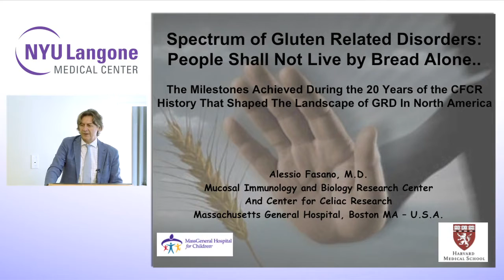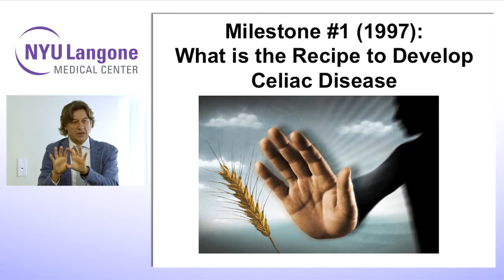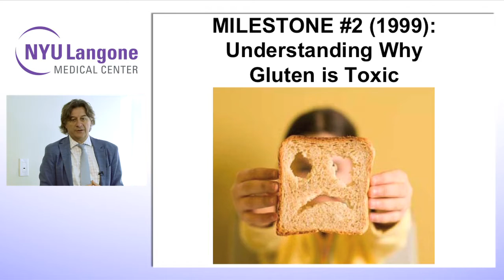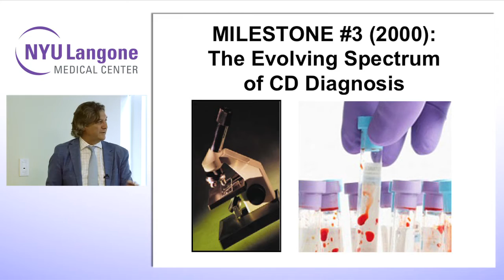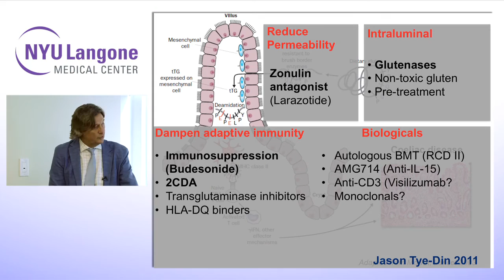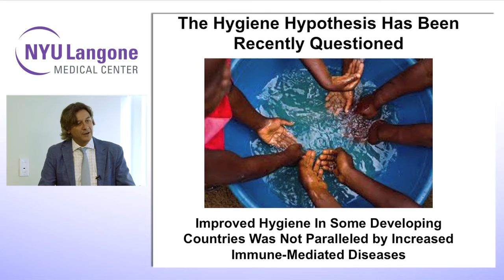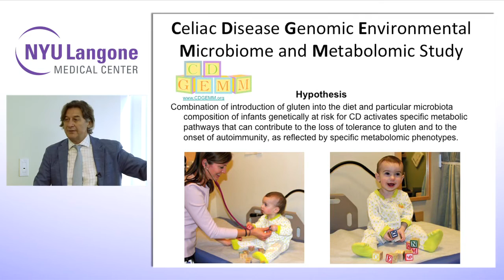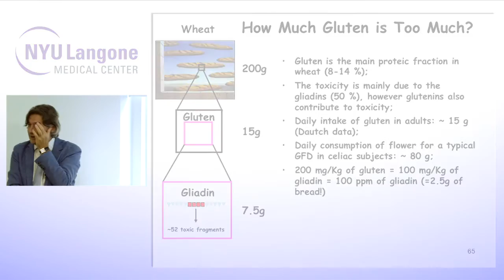Pediatric Gastroenterology Program's Family Education Day: Dr. Alessio Fasano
Guest speaker Dr. Alessio Fasano speaks about the different ways to manage and treat celiac disease at NYU Langone’s Family Education Day, hosted by the Pediatric Gastroenterology Program.